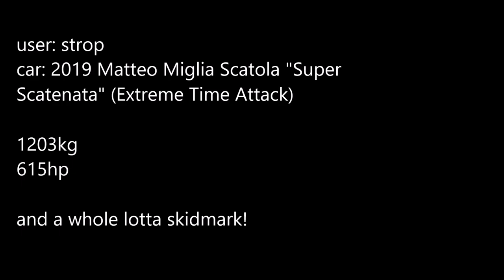BeamNG.Drive 0.15 (with Automation exporter): BoostAndEthanol's City Sports car challenge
Rather than stick to the spirit of the challenge, I decided to torture Boost. The car's going to perform dreadfully in the metrics of the actual challenge, but I can pretty much guarantee it's definitely going to be the fastest lol. I had to pull a lot of tricks to get a Time Attack race car to squeeze into the rules and also take the kerbs without (literally) flipping out, but here you have it.

Boost, if you're stuck wondering how to drive this car fast, you can get some hints here. Just watch out, if it's more than a 1 lap test, the front brakes... will fade...

Map is Italy: Through the Centre

is throwing up "incompatible" flags in the Automation Steam Workshop... yet for some reason when I loaded it in Automation it works perfectly.